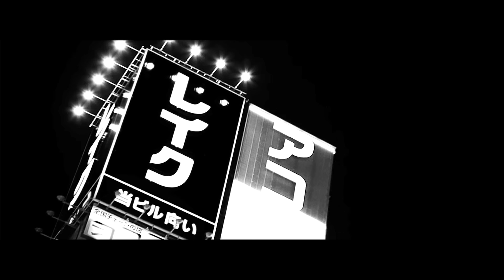Hardwell & Dyro feat. Bright Lights - Never Say Goodbye (Official Music Video)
Also featured on Revealed Vol. 4

Today, the dance music luminary, Hardwell, releases his jaw-dropping collaboration with Dyro, "Never Say Goodbye" featuring Bright Lights, on his own imprint Revealed Recordings. With Hardwell's remix of Krewella's "Alive" as a current Beatport #1 and Dyro's widely successful track "Leprechauns & Unicorns," the Dutch trailblazers are on a musical hot streak. As the official soundtrack to Hardwell's Miami aftermovie, "Never Say Goodbye" already proved to be a surefire favorite amid his explosive set at Ultra Music Festival. This powerful anthem matches Bright Lights' unique vocals with the essential energy that both artists have exemplified across global club land. "Never Say Goodbye" is sure to provide an essential soundtrack to the peak time skyline this Summer.

With this highly-anticipated release, Hardwell once again strengthens his standing as one of the most promising and sought-after artists in the industry today. "Never Say Goodbye" serves as an example of what can happen when two maestros join forces to form one unstoppable production unit. The song opens up with powerful drums that lead the listener to the first break where Bright Lights' vocals pierce through for an engaging, introspective sequence. Melodies are soon introduced and ascend to the forefront of the soundscape while the looming build takes shape. Drums, synths, and vocals all come together for an exhilarating launch into the drop that takes the song into a soaring, melody-driven flight. Hardwell and Dyro have their sights set on dance floor domination by setting the new standard for big-room tracks with "Never Say Goodbye".